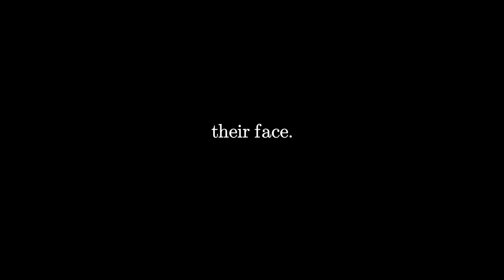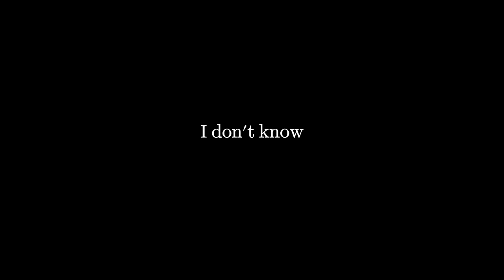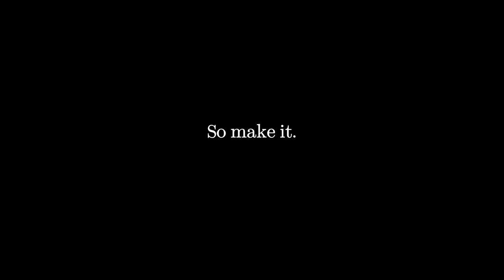my relationship with art.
make art.

music
Watashino Uso - PianoSolo